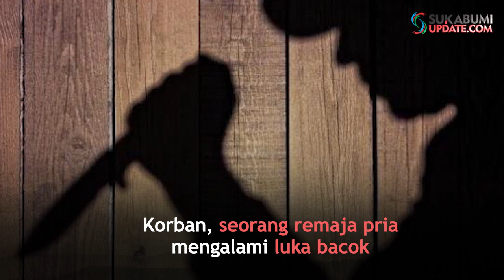Mabuk Bareng Lalu Keroyok Remaja di Kota Sukabumi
SUKABUMIUPDATE.com - Sebelum melakukan aksi pengeroyokan, keempat pelaku berkumpul di depan Departement Store Ramayana, Sabtu (17/8/2019) dini hari sambil minum inti sari.

Setelah itu para pelaku berangkat menggunakan dua sepeda motor ke kosan korban di Jalan Pemuda, Gang H Jayadi Kelurahan Cikondang Kecamatan Citamiang untuk menjemput TA, yaitu mantan pacar dari salah satu pelaku.

Korban dianggap menyakiti TA, hal itu membuat salah seorang pelaku yang merupakan mantan TA ini cemburu. Di kosan ini, para pelaku yang di bawah pengaruh alkohol mengeroyok dan membacok korban. Termasuk, SR pelaku wanita juga ikut memukul dan menendang korban.

Polisi kemudian membekuk tiga pelaku sedangkan seorang pelak berinisial UKI masih buron. Korban, seorang remaja pria ini masih dirawat di rumah sakit.